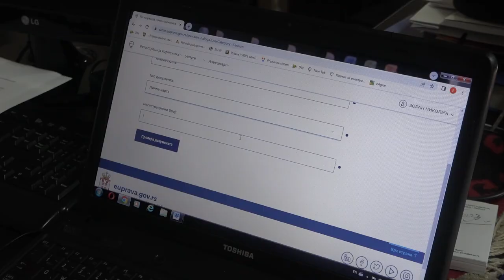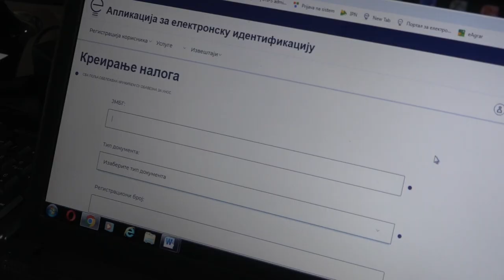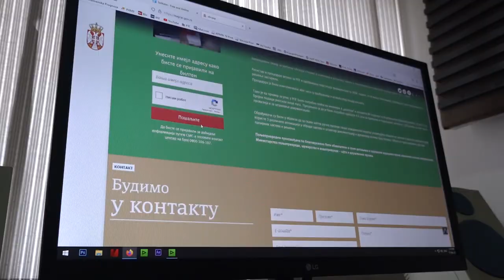PREREGISTRACIJA I OBNOVA POLJOPRIVREDNIH GAZDINSTAVA